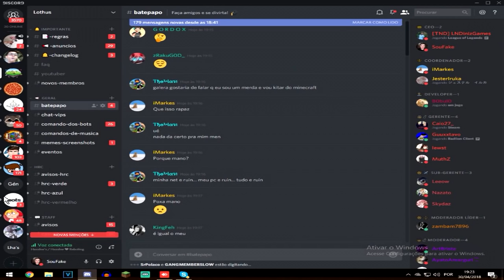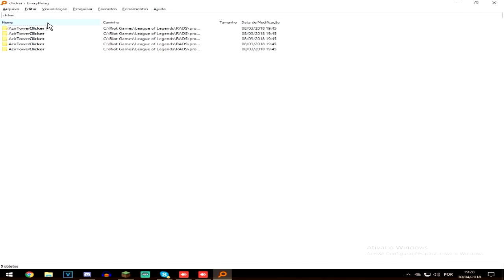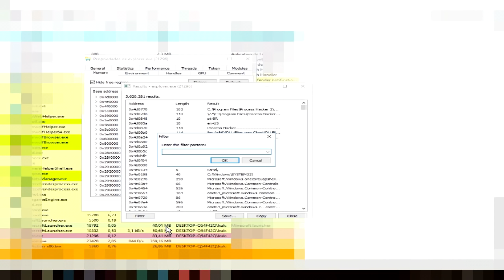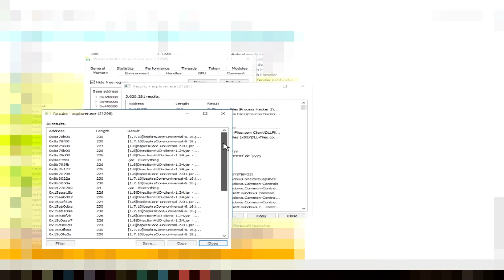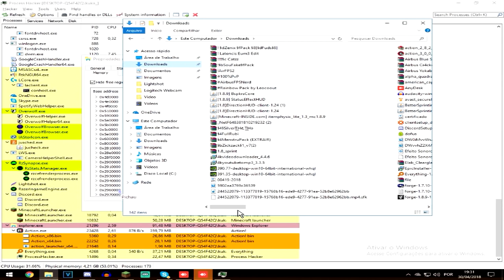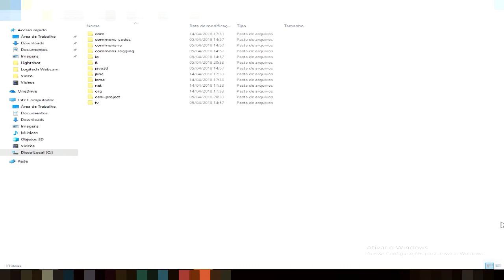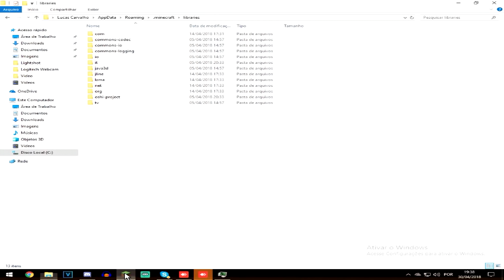BANIDO INJUSTAMENTE DO ZONIX + PASSANDO TELA! - (Minecraft)